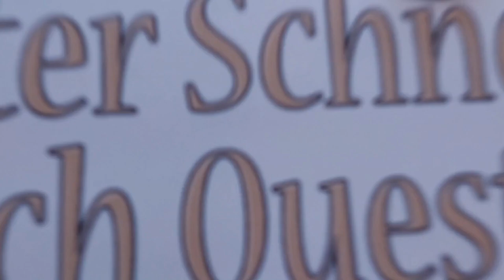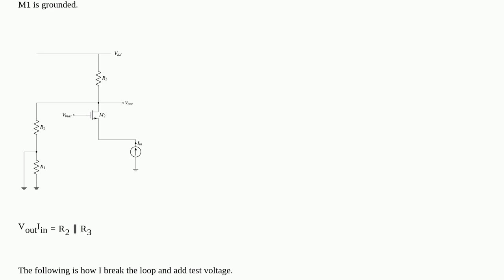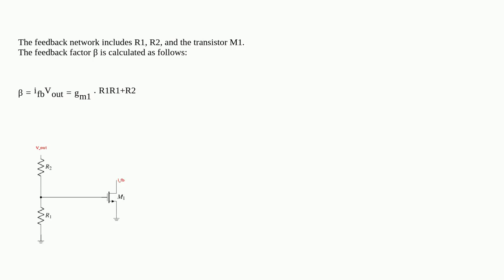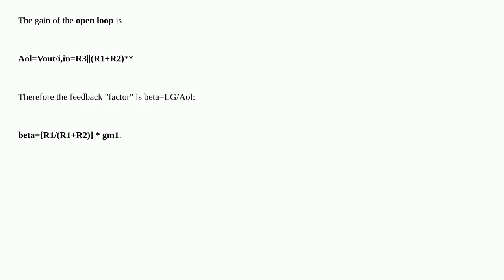Electronics: How to find feedback coefficientβof this current-voltage feedback circuit?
How to find feedback coefficientβof this current-voltage feedback circuit?

A special thanks goes out to the community

  feedback